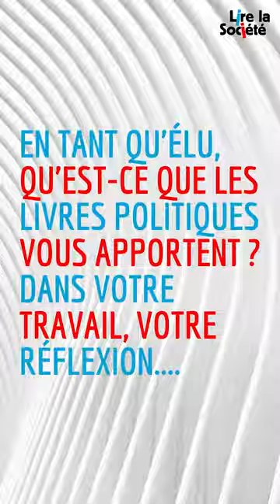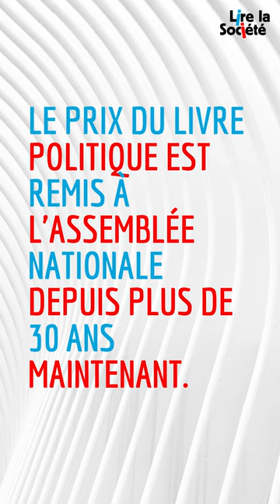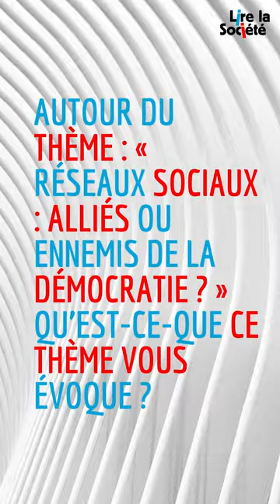Prix des Députés : le jury répond à nos questions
Géraldine Bannier MODEM, Jean-louis Bourlanges MODEM, Sébastien Chenu Rassemblement National, Marie-Charlotte Garin Écologiste - NUPES, Marie Guévenoux Renaissance répondent à nos questions à l'occasion du prix des Députés 2023. Ils voteront le 25 mars pour le lauréat du Prix avec le reste du jury.

La 32ème édition du Prix du Livre Politique aura lieu à l'Assemblée nationale, le samedi 25 mars 2023.